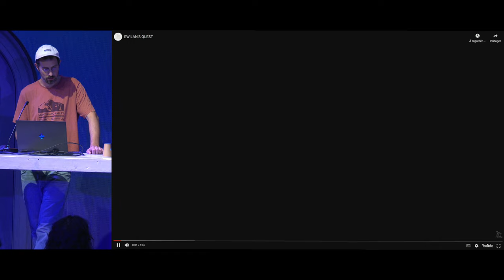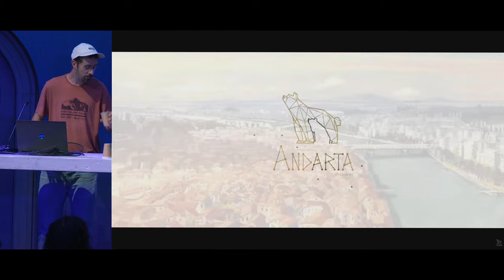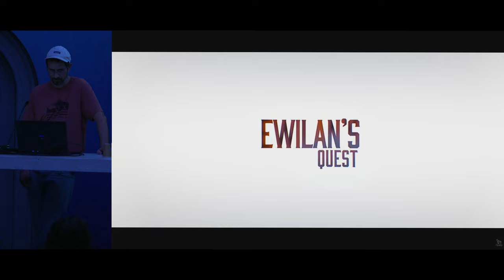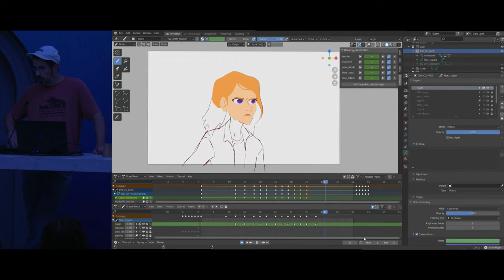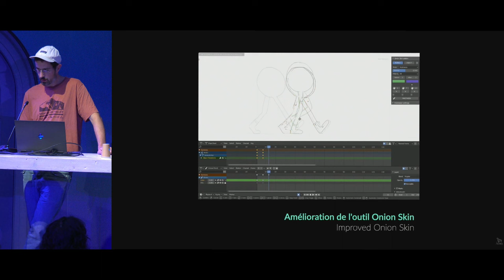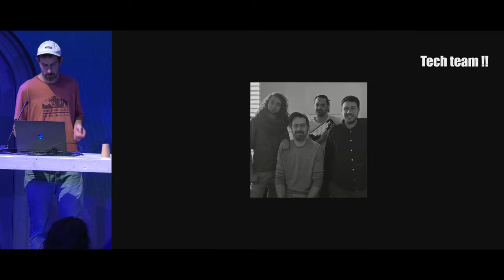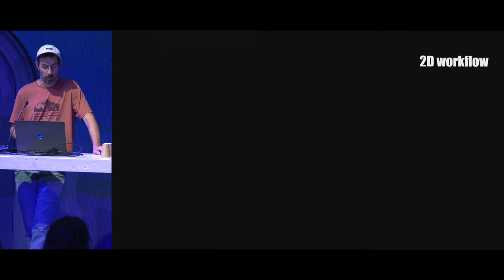EWILAN'S QUEST: Creating a 2D series with Blender Grease Pencil — Blender Conference 2024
"EWILAN'S QUEST: Creating a 2D series with Blender Grease Pencil" by Tom VIGUIER
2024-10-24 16:00 at the Felix Meritis, Amsterdam, studio. —